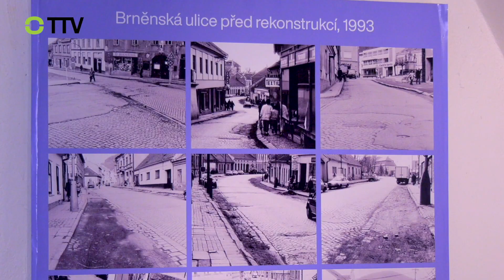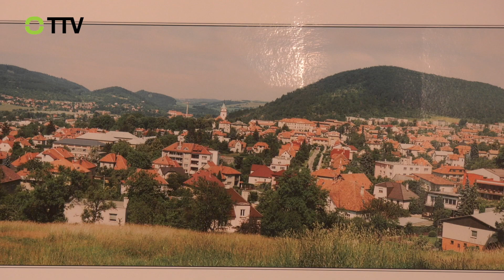Výstava fotografií zve do ulic starého Tišnova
Jak vypadal Tišnov v 80. a 90. letech 20. století ukazují dokumentární fotografie vystavené v Podhoráckém muzeu.